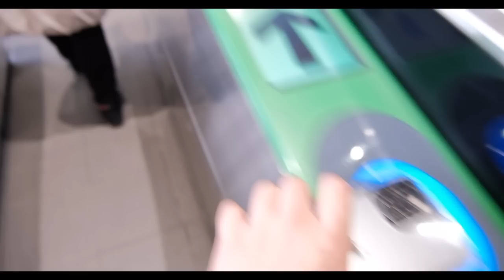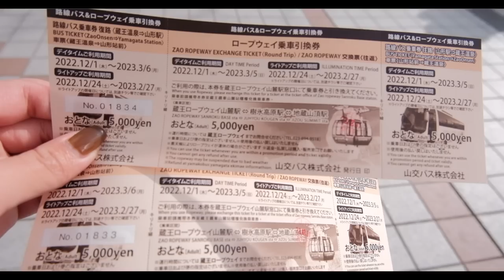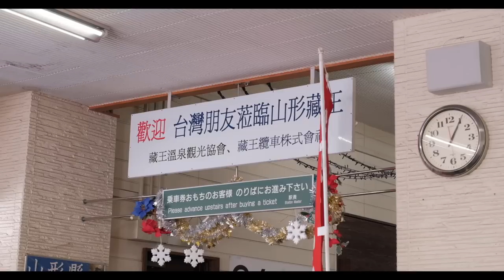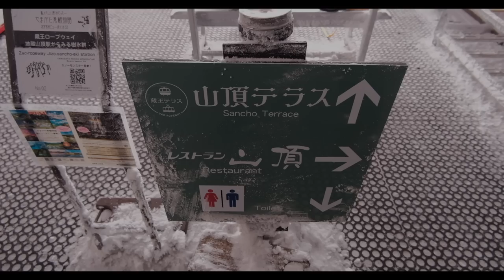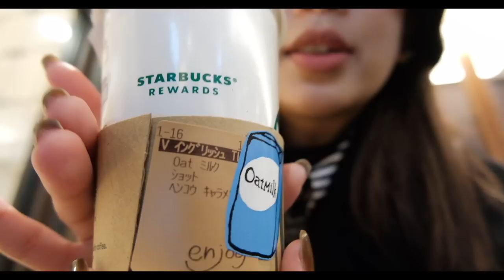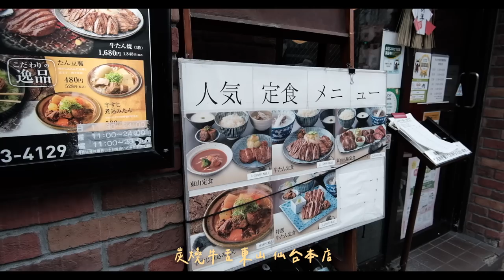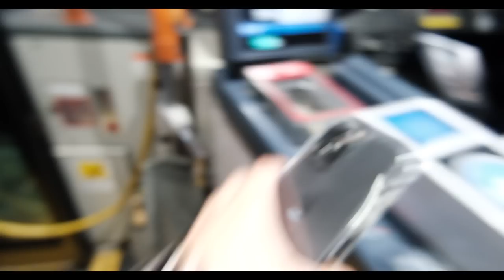日本東北旅遊vlog｜山形藏王樹冰、仙台牛舌名店、新幹線電子車票、放鬆旅遊｜水瓶小姐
不知道大家年底過得怎麼樣呢？
2022年內有沒有完成當初設定的目標呢？🥺

日本年底年初就是他們的過年，所以餐廳飯店都很難訂
這次那麼臨時的旅遊，還可以訂到飯店吃到牛舌
看到人生清單中的「藏王樹冰」
真的滿滿的感激！！！
希望也把這份幸運分享給大家～❤️

也希望大家會喜歡這次的影片
新的一年也還請多多指教！（跪）

（目前還沒有新品更新～但之前介紹的單品有些還買得到！）

❥About me
大家好，我水瓶小姐
住在東京的不安份上班族
用vlog分享生活是我的紓解在海外孤單的嗜好：）
如果你也不嫌棄的話，記得追蹤我
來當我的朋友吧🥺

❥也許可以會解答到你